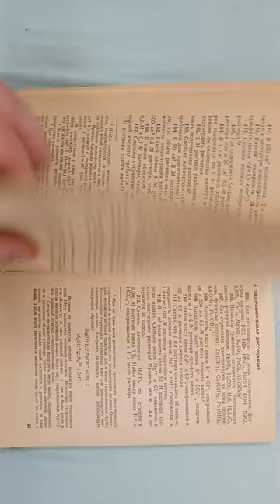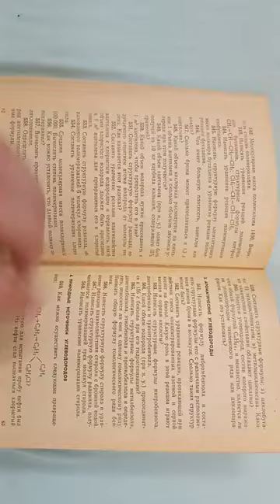Задачи и упражнения по химии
1967 Г.Л. Абкин